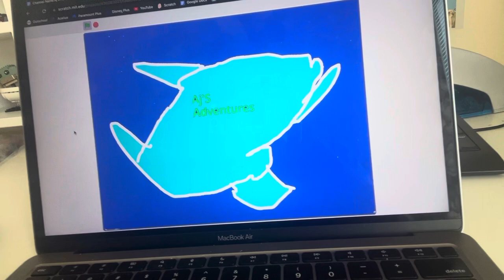Authors Disclosure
In this video I will be reviewing the second part of the Uncle Eric series.